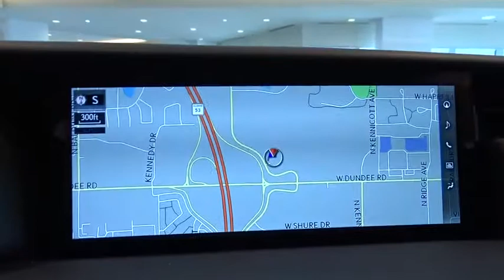2019 Lexus IS near me Palatine, Arlington Heights, Barrington, Glenview, Schaumburg, IL 37011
Obsidian New 2019 Lexus IS available near me in Palatine, Illinois at Arlington Lexus. Servicing the Arlington Heights, Barrington, Glenview, Schaumburg, IL area.